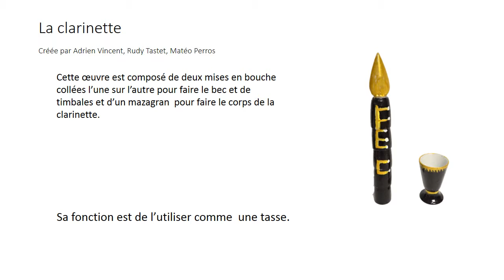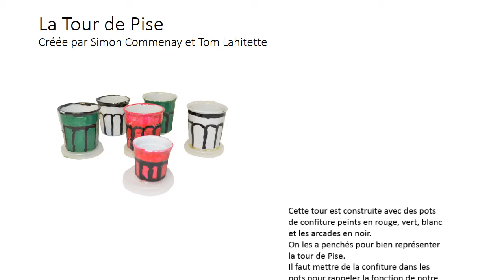2015 | "La classe, l’œuvre" au musée de la faïence et des arts de la table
Projet "Relookage/camouflage" de la classe de 4°5 du collège Jean Marie Lonné à Hagtemau (40) dans le cadre de l'opération "la classe, l’œuvre" - mars 2015 : vidéo présentée lors de la 11e nuit européenne des musées à Samadet le 16 mai 2015